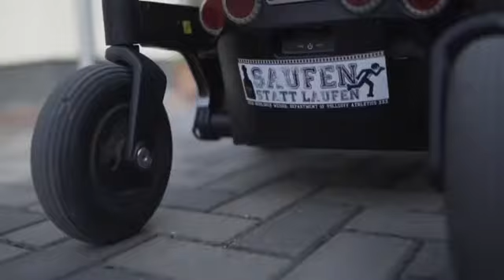OWOC 2K19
Zeltaufbau